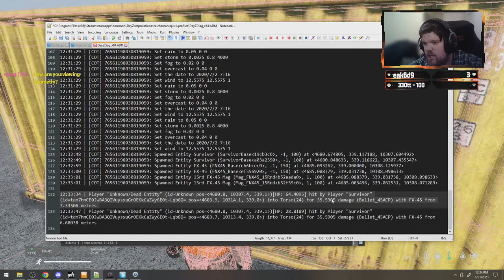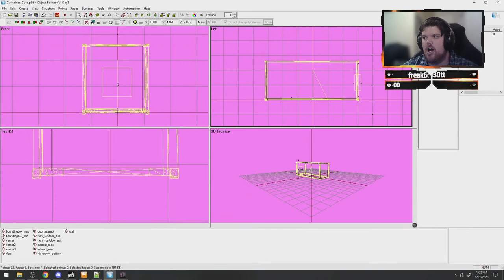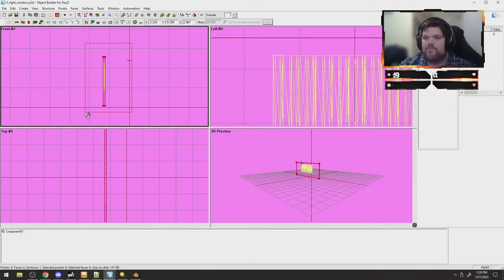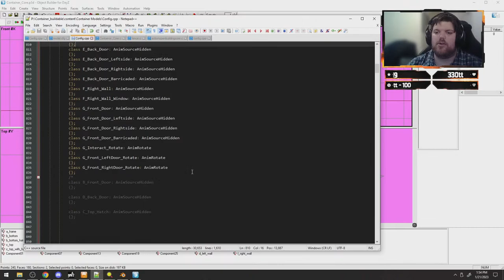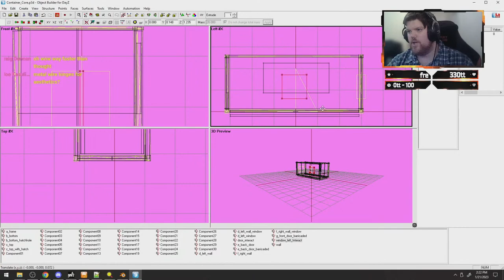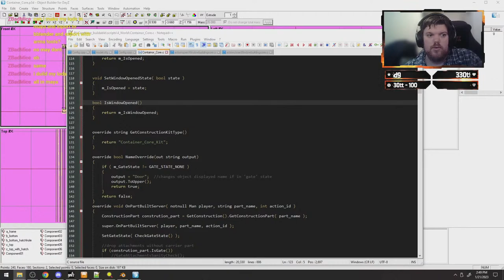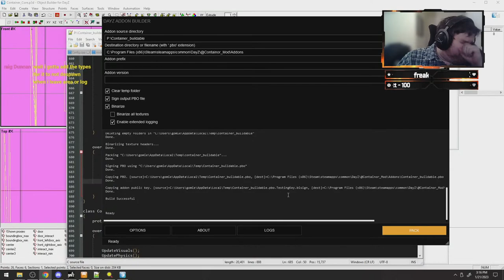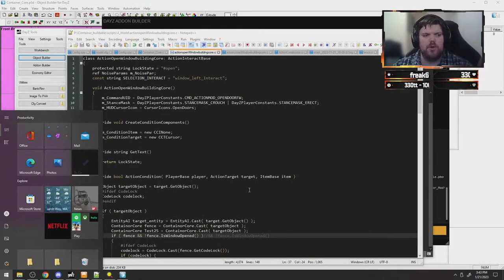DayZ Modding, Container Mod work